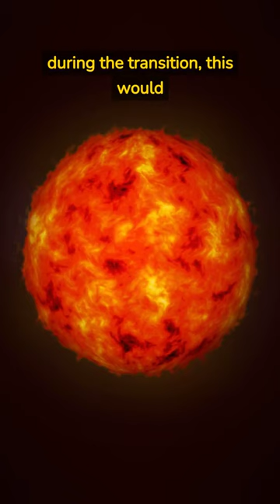What if Earth Magnetic pole flipped?